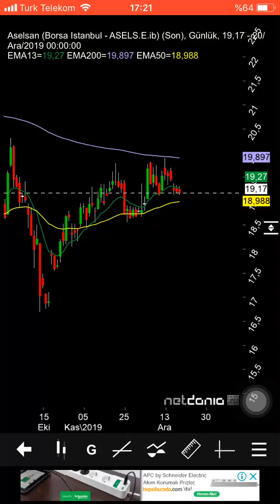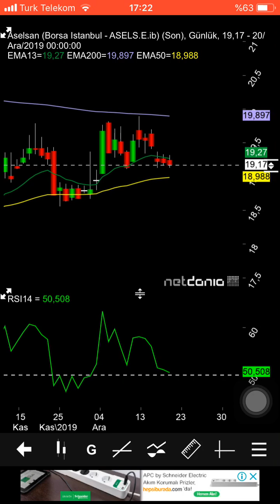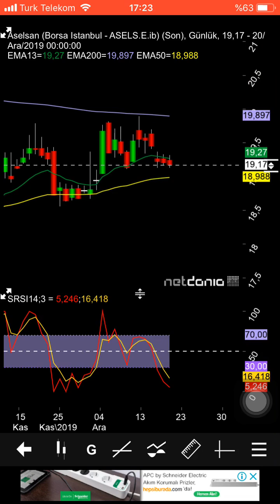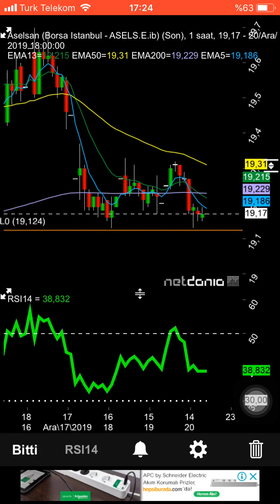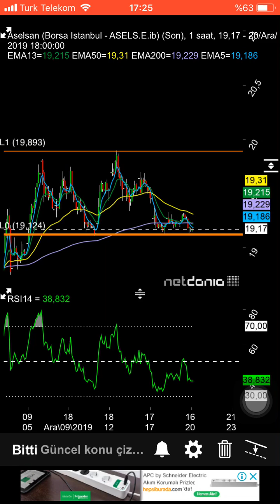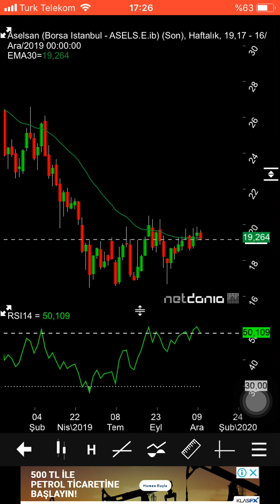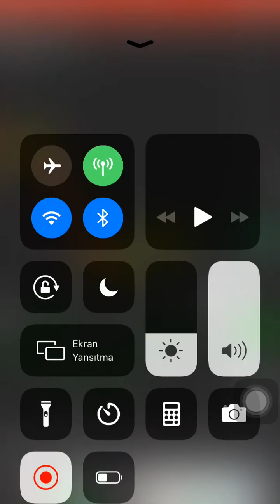ASELSAN hisse yorumu